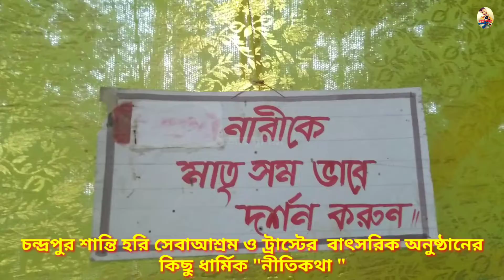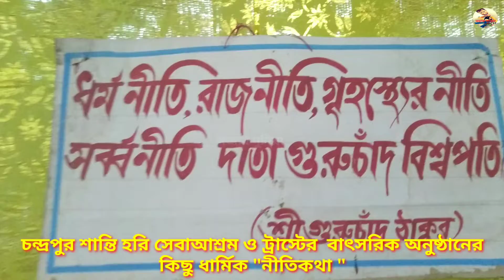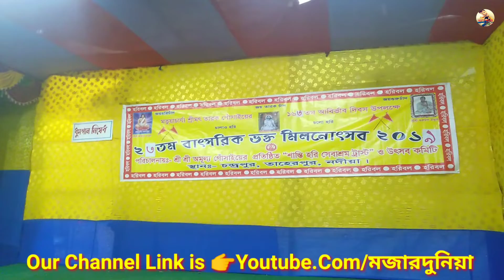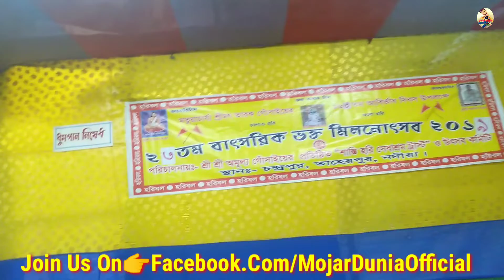জীবনে চলার পথে এই নীতিকথা গুলো সকল মানুষের মানা উচিত | শান্তি হরি সেবাশ্রম ট্রাস্ট, চন্দ্রপুর, নদীয়া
সকল ভিউয়ার কে মজার দুনিয়া ইউটিউব চ্যানেলে স্বাগতম | আপনারা এখানে সমস্ত রকম মজার মজার নতুন ভিডিও দেখতে পাবেন | প্রতিদিন নতুন নতুন ভিডিও দেখার জন্য আমাদের এই চ্যানেলটি অবশ্যই সাবস্ক্রাইব করবেন ও আমাদের চ্যানেলের প্রতিটি ভিডিওতে লাইক, শেয়ার, কমেন্ট করতে ভুলবেন না | সবার প্রথমে আমাদের চ্যানেলের নতুন নতুন ভিডিও দেখতে ও তার নোটিফিকেশন পেতে অবশ্যই মজার দুনিয়া চ্যানেলটি সাবস্ক্রাইব করে পাশের বেল আইকন ঘন্টাটি অবশ্যই দাবিয়ে দেবেন | এই চ্যানেল এ ভিজিট করার জন্য আপনাকে অসংখ্য ধন্যবাদ | ভালো থাকবেন, সুস্থ্য থাকবেন |
শান্তিহরিসেবাশ্রমট্রাস্ট AnnualProgram2019 বাৎসরিকভক্তমিলনউৎসব Chandrapur Taherpur Nadia 👉 This Video is Recording On - November 24 2019. At - Chandrapur,Taherpur,Nadia,WB,India. & 👉 This Video is Exclusively Presenting, Releasing &
Thank's For Watching This Video & Visit Again MOJARDUNIA Get Something New Entertainment.
Content,Everything (Video,Audio,Picture,Etc) is Shoot by My Personal Mobile Phone Camera.
          👉 THANK'S FOR SUPPORTING AND CONNECTING US 👈